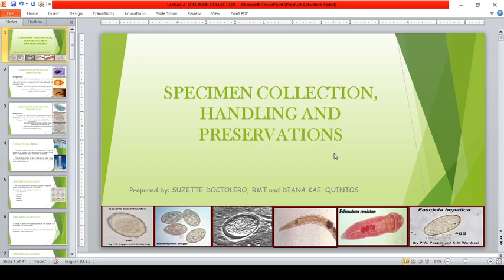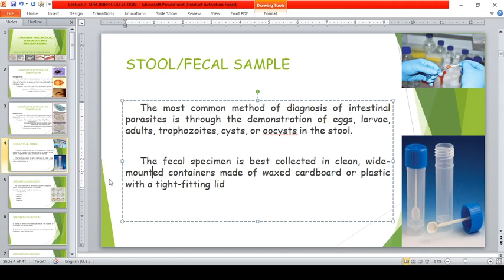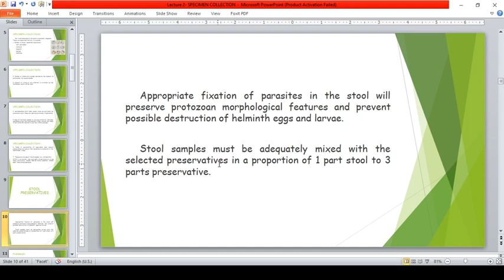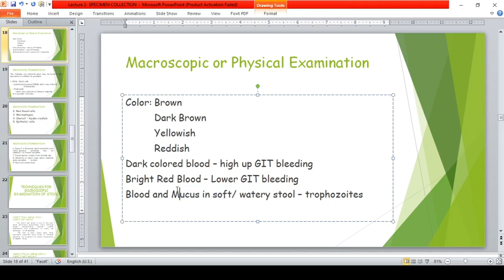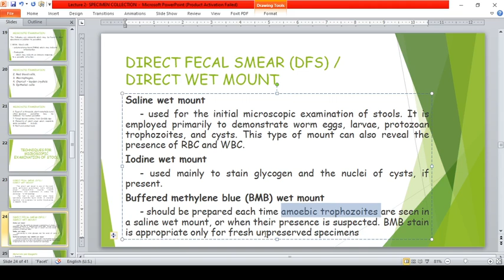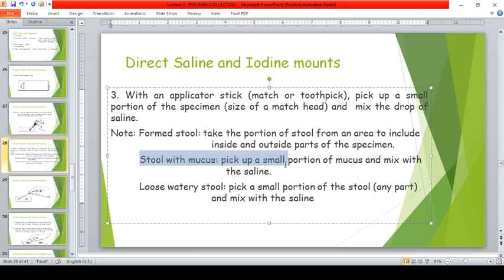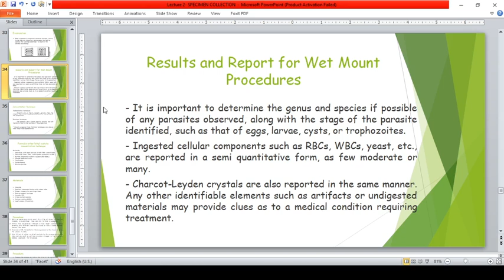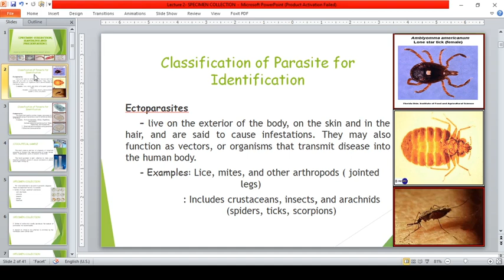Introduction to Specimen handling amd preservation